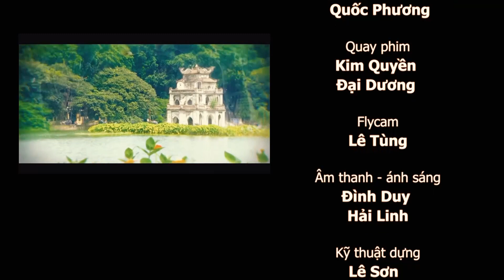Tam khí trong kiến trúc - Nhà Nghiên Cứu Đông Phương Học (Nguyễn Quang Minh)